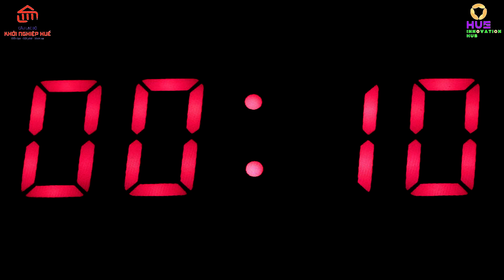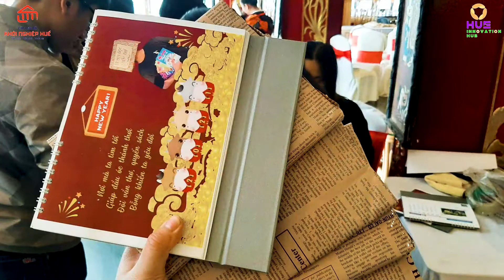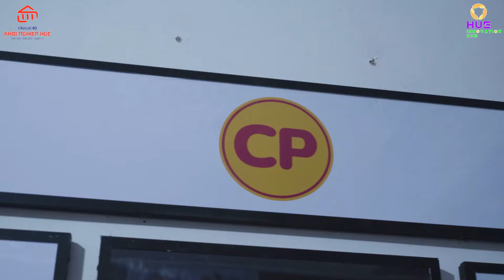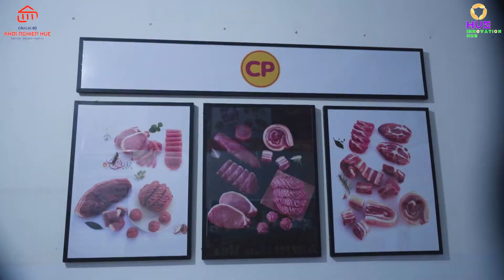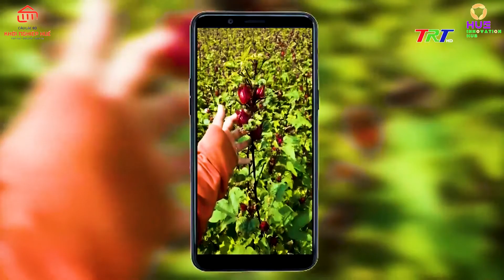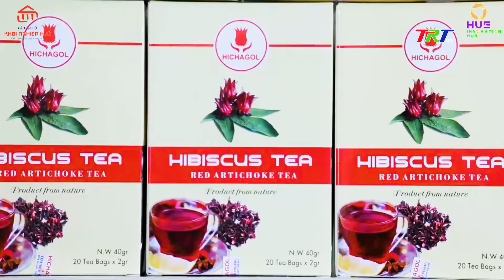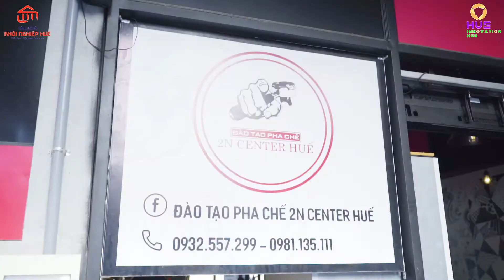Chợ Phiên khởi nghiệp Huế 2021